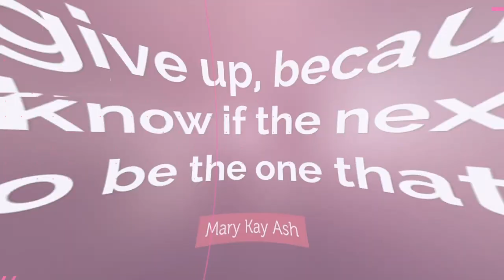Top Benefits of Self Care for 2024 - Beauty by Nita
Welcome to Beauty by Nita, your go-to destination for beauty, wellness, and self-care insights! In this transformative video, join us as we delve into the paramount importance of self-care in 2024. As the world evolves, so does our understanding of the vital role self-care plays in our lives. Discover the top benefits of embracing self-care practices this year, from enhancing mental well-being and reducing stress to fostering a healthier lifestyle and boosting confidence.

Explore the latest trends, innovative techniques, and expert tips meticulously curated by Beauty by Nita to help you navigate the self-care landscape in 2024. Dive into a comprehensive breakdown of skincare routines, mindfulness exercises, beauty rituals, and holistic wellness practices tailored to elevate your self-care journey.

In this video, we unpack the secrets behind self-care's profound impact on your overall health, beauty, and inner peace. Join Nita as she shares personal anecdotes, professional advice, and evidence-based insights that empower you to prioritize self-care as an indispensable part of your daily routine.

Stay ahead of the curve with Beauty by Nita's visionary approach to self-care, offering you the tools and knowledge you need to revitalize your mind, body, and spirit. Don't miss out on this transformative journey to self-discovery and empowerment in 2024!

Join our thriving community dedicated to embracing self-care as a lifestyle choice, and let's embark on this empowering journey together!